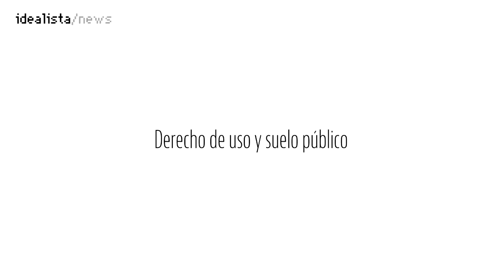Cómo el derecho de uso en la vivienda puede desarrollarse en suelo público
La compañía Cohousing Verde está promoviendo la que va a ser la primera cooperativa de viviendas bajo la modalidad de derecho de uso en la capital de España. Y lo hará sobre suelo privado. Pero la firma pide que los ayuntamientos cedan suelo público para levantar casas bajo este modelo que permite acceder a un piso sin necesidad de comprarlo ni alquilarlo.